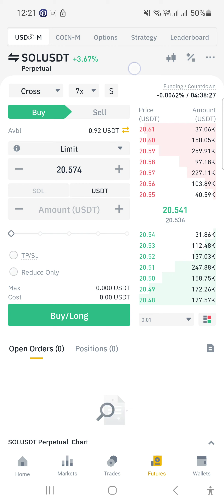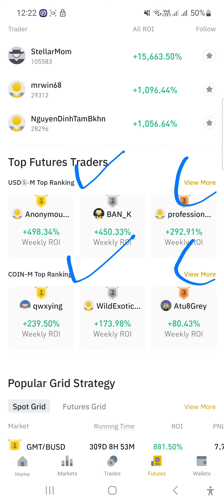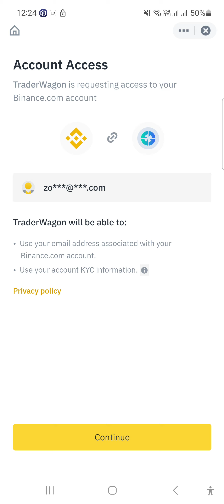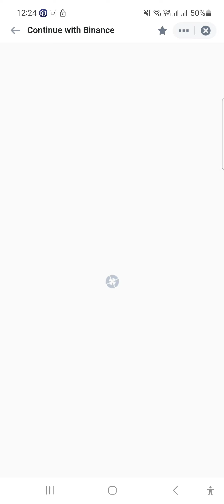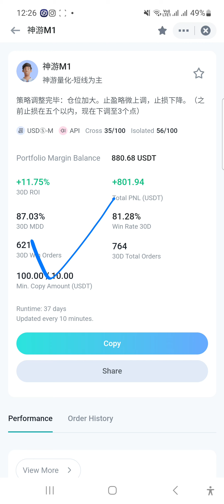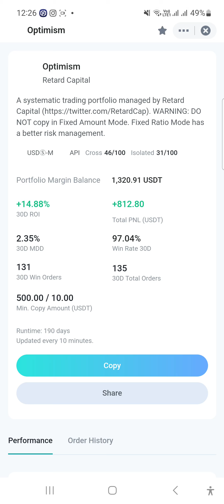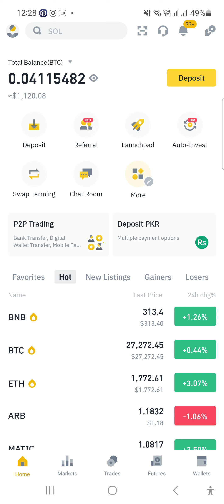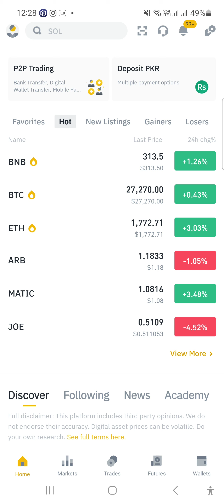Binance Copy Trading 2023 | How To Start Copytrading on Binance | Binance Tutorial